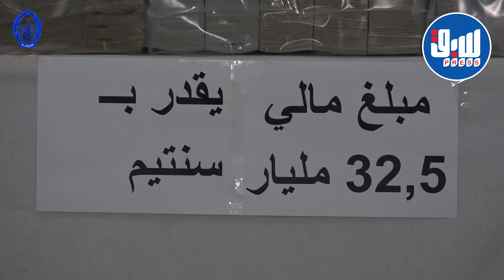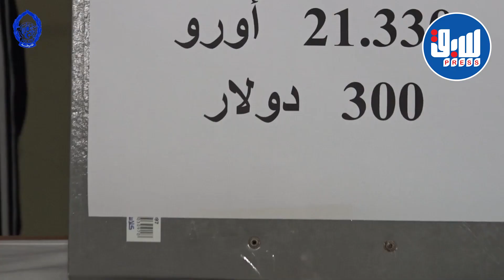تفكيك شبكة إجرامية قادت معاملات تجارية وهمية ضخمة مع شركة خاصة واسترجاع مبلغ 32 مليار